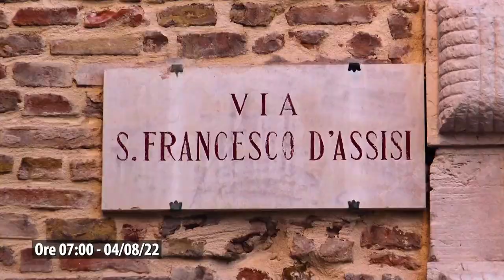MARCHE MULTISERVIZI "INSIEME TENIAMO PULITA LA CITTA'" - VIA SAN FRANCESCO